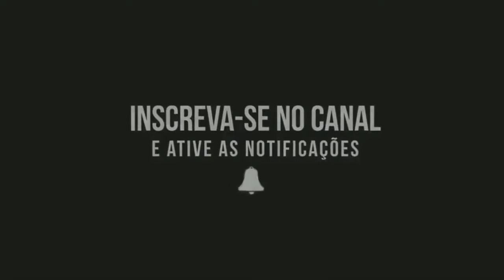Unboxing PC Gamer Pichau 2021 - Meu Primeiro Pc Gamer Pichau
PC comprado na Pichau Informática!

✦ Config:

● Placa Mãe A320M-H ASUS PRIME
● Memoria T-Force Vulcan Pichau 8GB (2x8) 2666Mhz
● Placa de Video GTX 1660 Super 6GB ASUS TUF
● SSD kingspecr  258GB + HD 1TB Toshiba P300
● Gabinete Pichau
● Kit Ventoinha aliexpress RGB 3x120mm c/ Controle
● Fonte Pichau Nidus 600W 80Plus Bronze

✦ DPI → 800y 800x
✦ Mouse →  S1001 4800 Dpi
✦ Teclado → Xtrikeme mecanico
✦ Headset → gamenote
✦ Mousepad → Scorpion

▸Boleto pago no dia 05/10/2020
▸Produto entregue dia 18/10/2020 (BA)